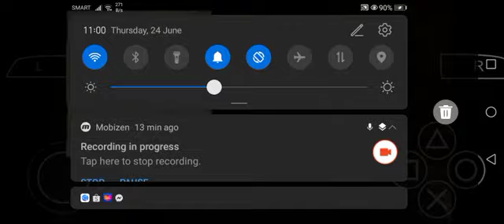Revisiting One game...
Yea